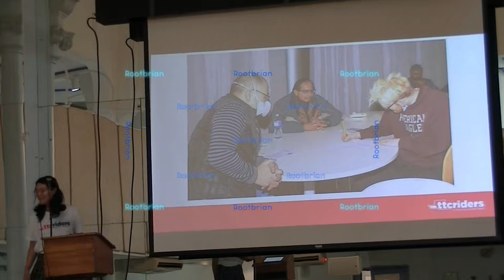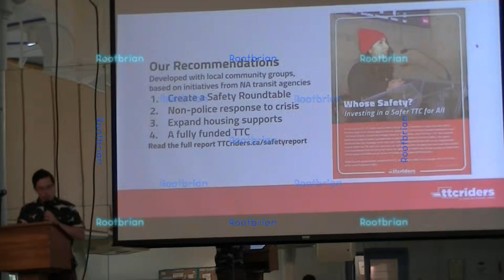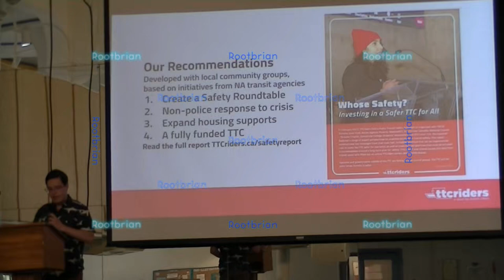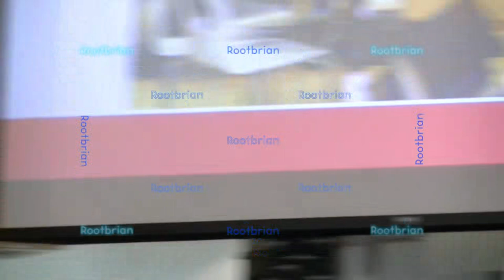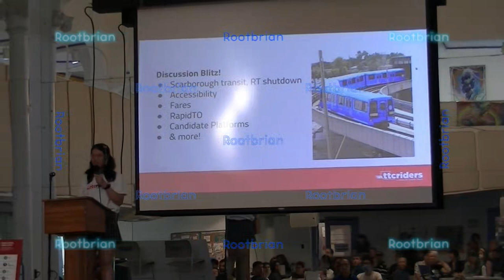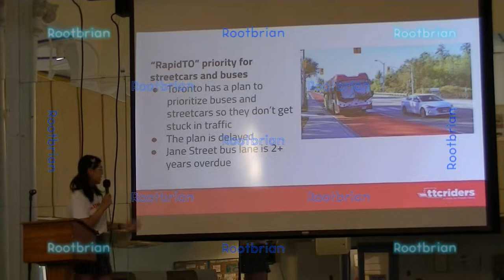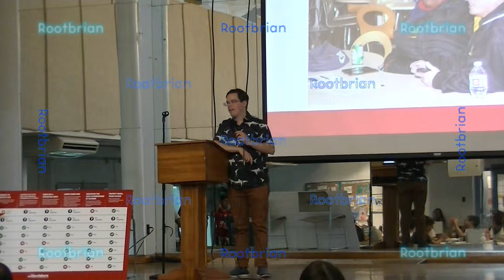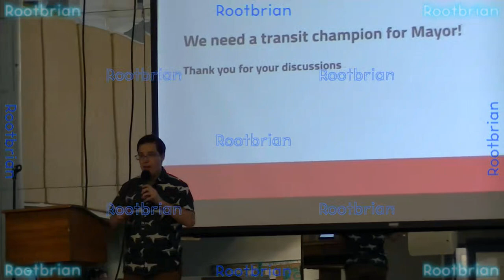TTCriders - Riders Decide Forum With special guest Reece Martin (RMTransit)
I recorded the speakers, skipped a video being played, skipped the breakdown discussions occurring at every single table (impossible to record all of that), however missed an introduction opening speech due to traffic delays (as explained).

This event happened at the Cecil Community Center in Toronto.